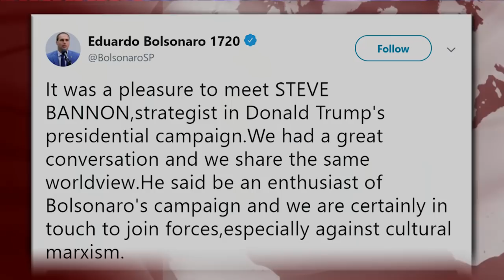Brazil’s Eroding Democracy: Rise of Far-Right Demagogue Follows Ouster of Dilma & Jailing of Lula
- In a stunning upset that may radically alter the political landscape of Latin America, far-right leader Jair Bolsonaro won 46 percent of the vote in Sunday’s presidential election in Brazil in a far more decisive victory than expected. The former army officer has a long history of making racist, homophobic and misogynistic comments and has openly praised Brazil’s military dictatorship. He will now face Fernando Haddad of the leftist Workers Party in a runoff on October 28. Haddad won 29 percent of the vote Sunday. Many are warning that the future of democracy in Brazil hangs in the balance. We speak with Maria Luísa Mendonça, director of the Network for Social Justice and Human Rights in Brazil, who says Bolsonaro is a “fascist” and that his election would create “a very dangerous situation in Brazil.”